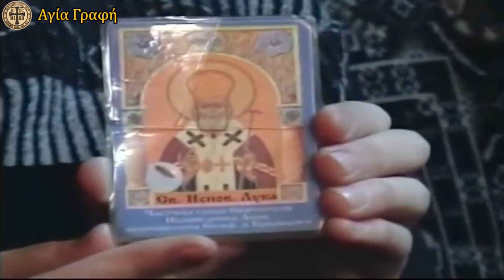ΝΕΟ ΜΕΓΑΛΟ ΘΑΥΜΑ !!! Μου κόπηκαν τα δάχτυλα και ο Άγιος Λουκάς μου τα έσωσε